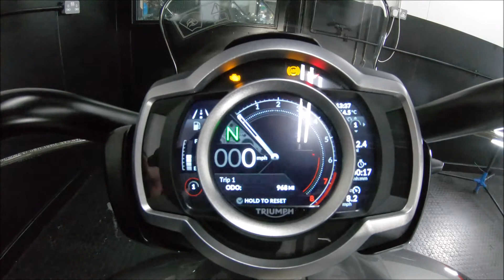Triumph Rocket 3 GT